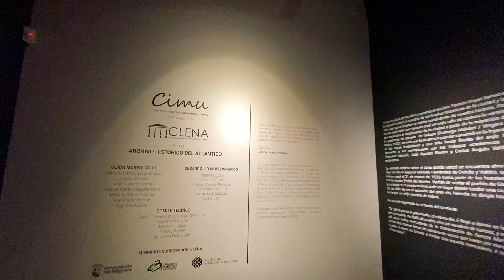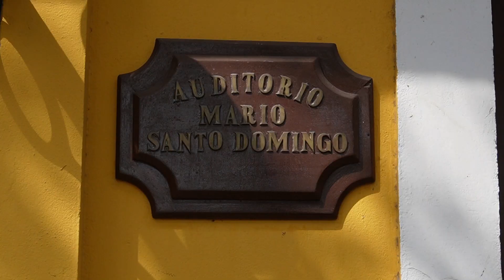El Antiguo Edificio de la Aduana:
Conoce el magnífico edificio de La Antigua Aduana de Barranquilla y todos los espacios disponibles para vivir una experiencia única en este icónico edificio lleno de historia, arte y cultura.